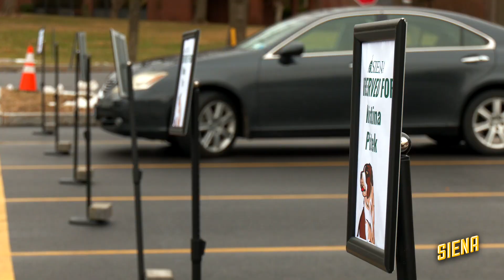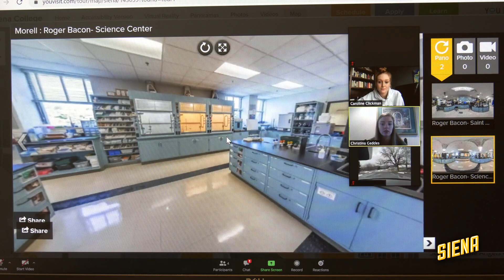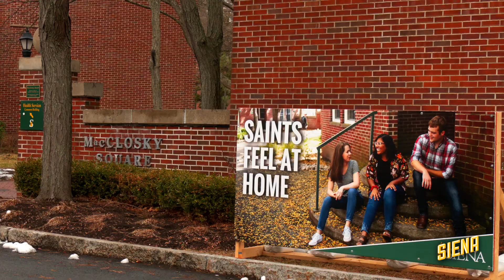Siena Gives Covid-19-Safe Tours Of Campus